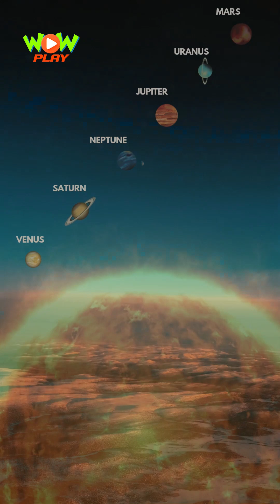2025 Parade of the Planets: A Spectacular Solar System Alignment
2025 Parade of the Planets: A Spectacular Solar System Alignment

The "Parade of the Planets" in 2025 is a rare and breathtaking astronomical event where the planets in our solar system align perfectly. Don’t miss this amazing cosmic display, a must-watch for all space lovers and astronomy enthusiasts!